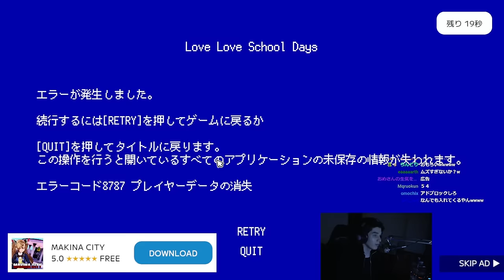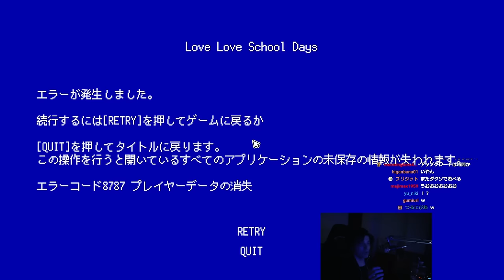ヤンデレ美少女に追い回される、謎すぎるホラーゲーム？で大絶叫するスタンミじゃぱん【ラブラブスクールデイズ】